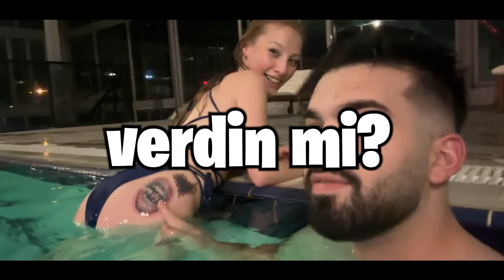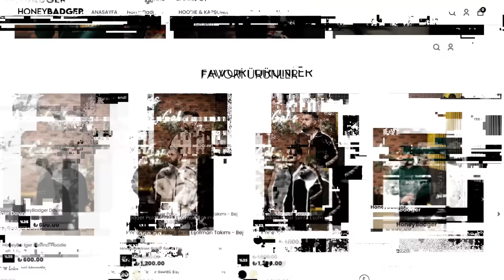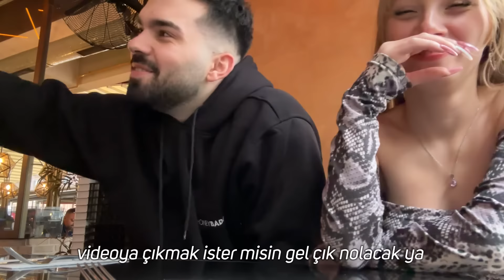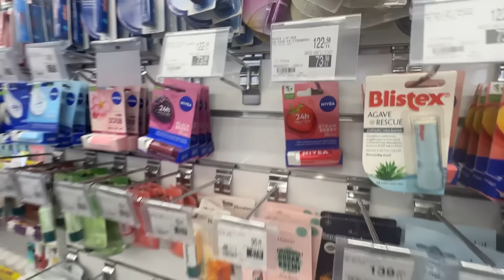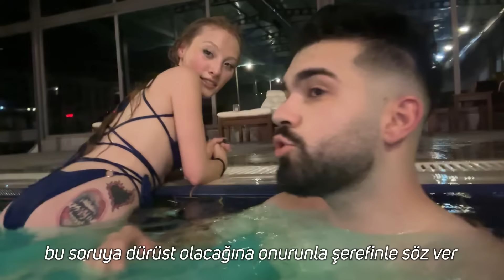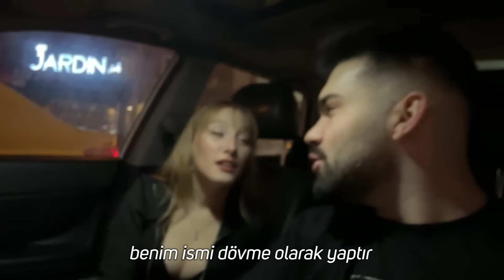36.5 KIZ NE DERSE ONU YAPIYORUM (İSMİMİ DÖVME YAPTIRDI)!!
Kirvelerim merhaba, bu videomda MatchPub üzerinden tanıştığım Damla'yla Eskişehirde süper bir
gün geçirdik ve videonun sonunda ondan çok fena bir şey istedim. Eskişehir'de işler dağ ayısı
olmakla yürüyomuş öğrenmiş olduk kirvelerim.

Damla gibi kızlarla tanışmak ve onlarla görüntülü olarak sohbet etmek için benim de kullanmış